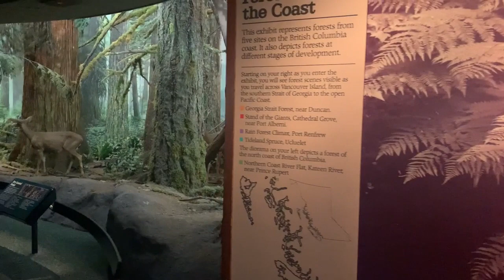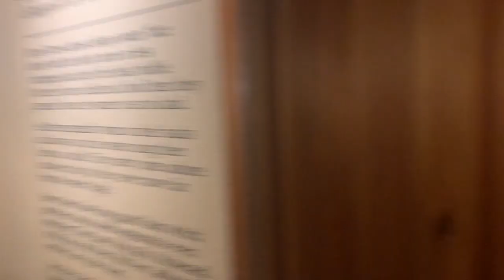Royal British Columbia Museum, Canada